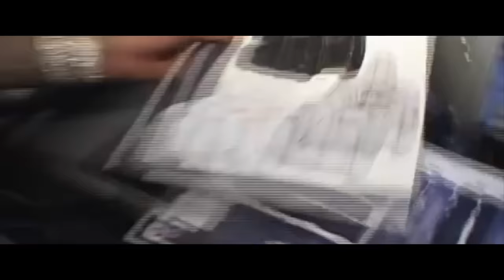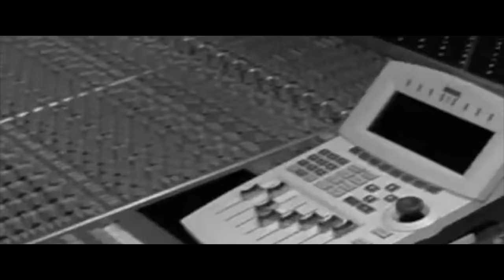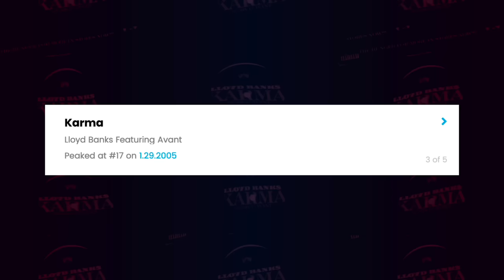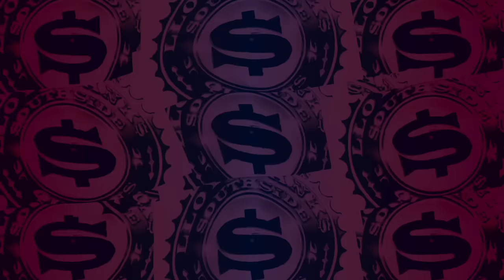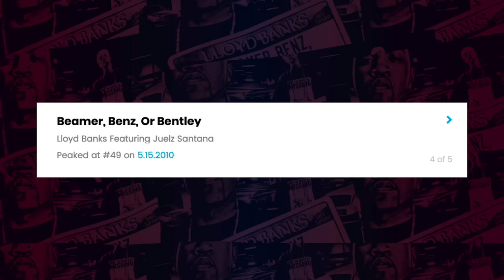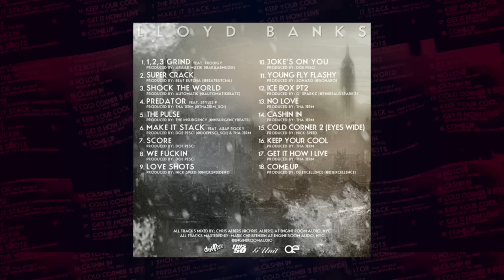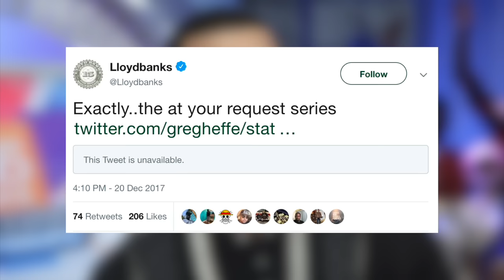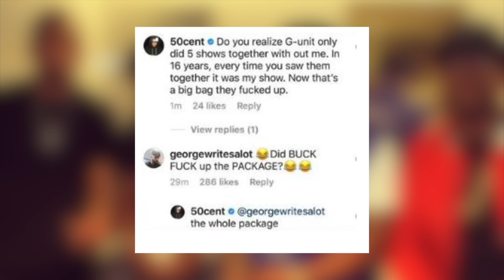WHAT HAPPENED TO LLOYD BANKS?